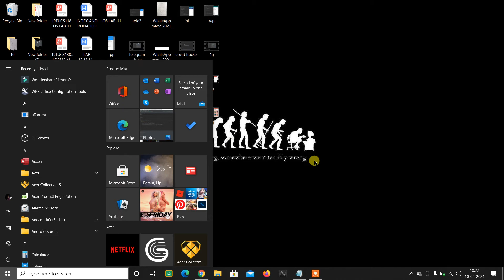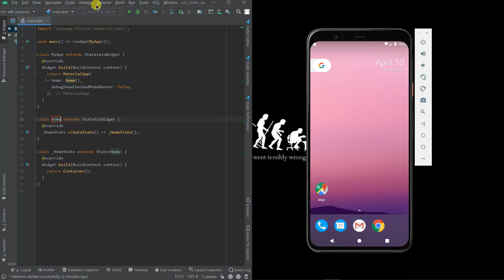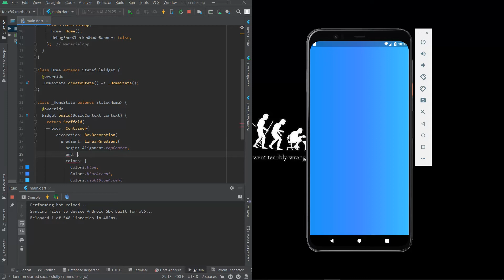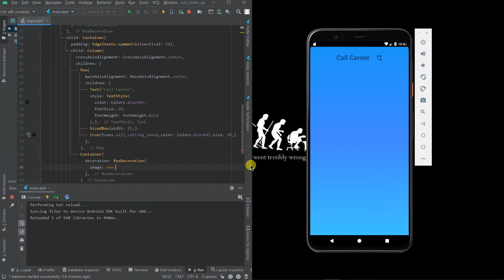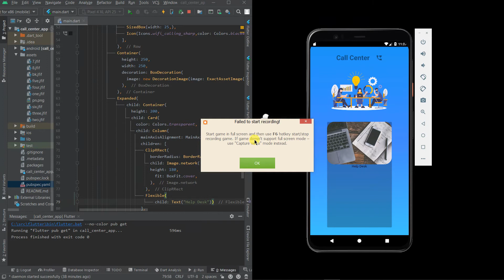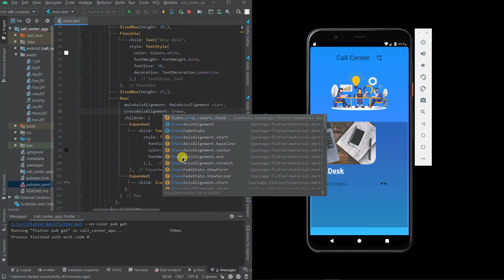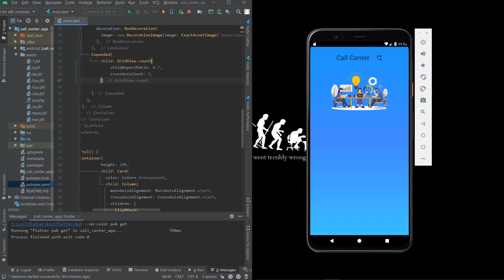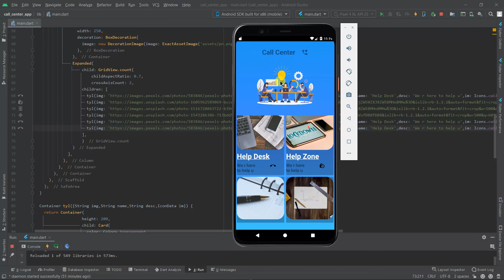Call Center UI Design using flutter